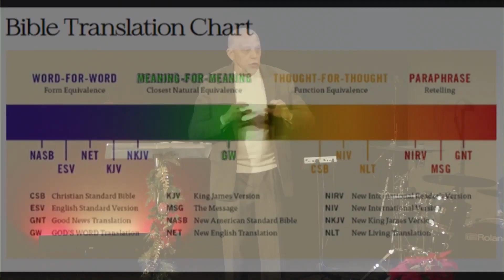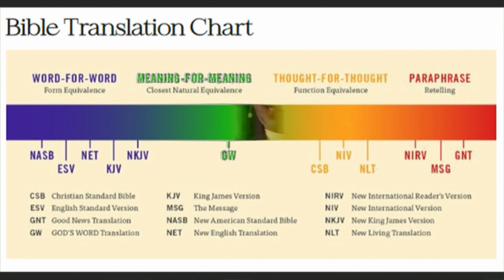A Problem In The Church - Hindi / Urdu کلیسیا میں مسئلہ